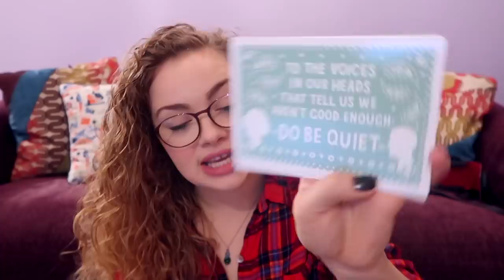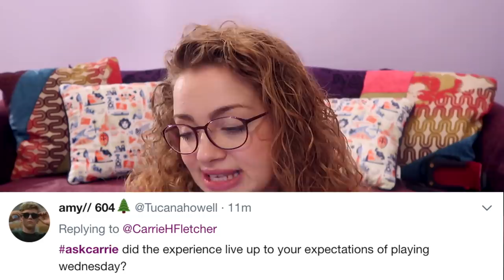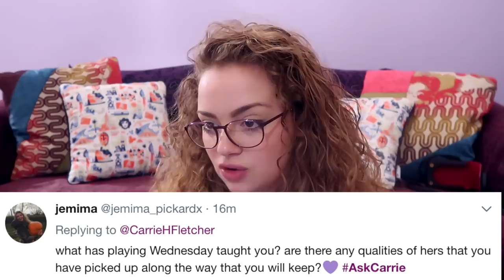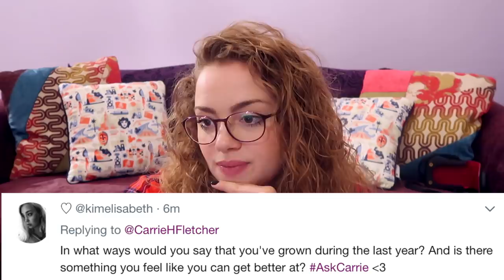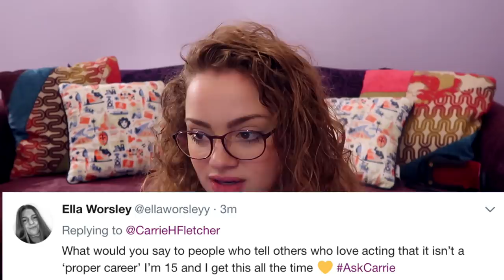20 Questions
Carrie Hope Fletcher C/O Helen Clarkson
Haymarket House
28-29 Haymarket